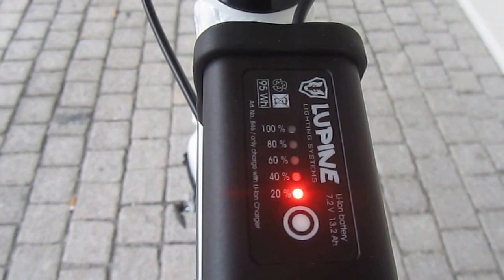Tagfahrlicht rettet Leben - Betty R14 & DS-500